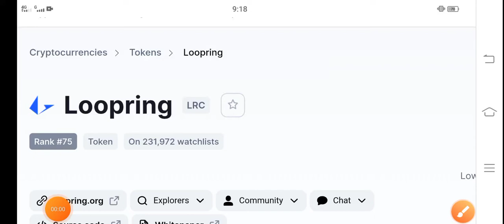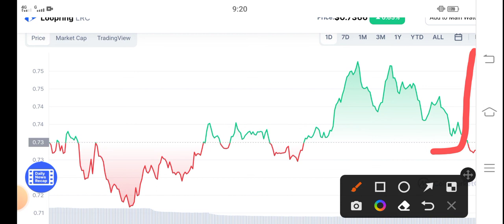LRC Coin Latest Prediction || Loopring Price Prediction! Loopring Latest News